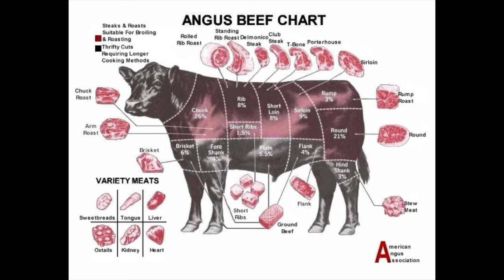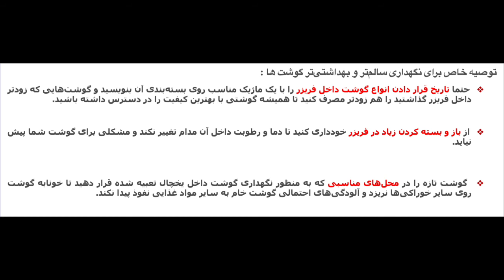نشانه های گوشت تازه و سالم